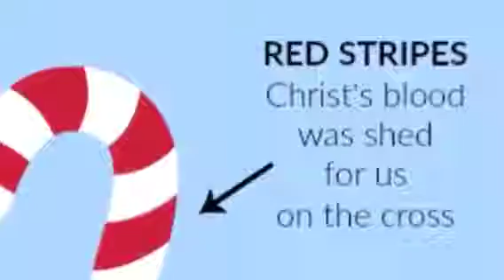Flat Earth Secrets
FE secrets. INTENT TO BRING FORTH HEAVEN ON EARTH FOR THE NEMEFIT OF ALL!